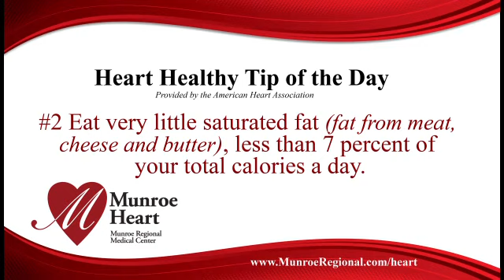Tip #02 | Heart Month Video Diary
Tip #02 for Heart Month